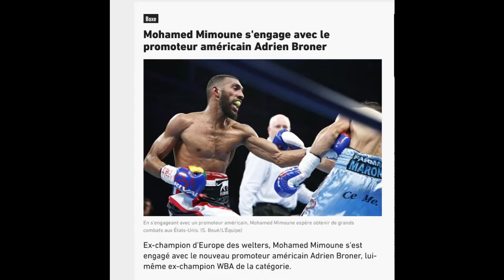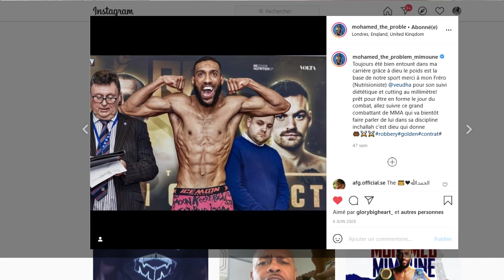Mohamed Mimoune : j’ai proposé une revanche à McKenna mais il a refusé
Interview Mohamed Mimoune boxeur professionnel

Les noms cités : Adrien Broner, Viktor Postol, Tyrone McKenna, Josh Taylor, Jose Carlos Ramirez